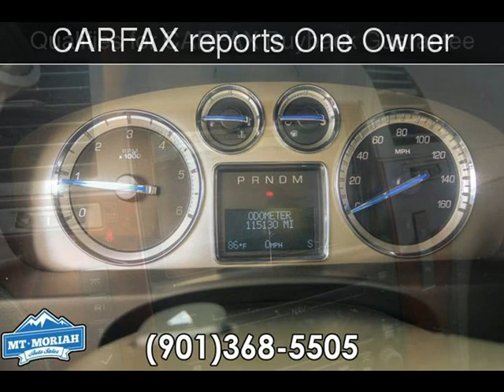2009 Cadillac Escalade Used Cars - Memphis,Tennessee - 2017-08-04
See more details about this used car This 2009 Cadillac Escalade with 115,114 miles is for sale at Mt Moriah Auto Sales.